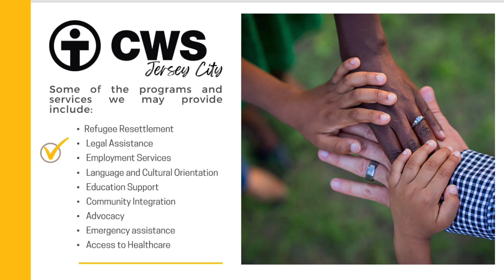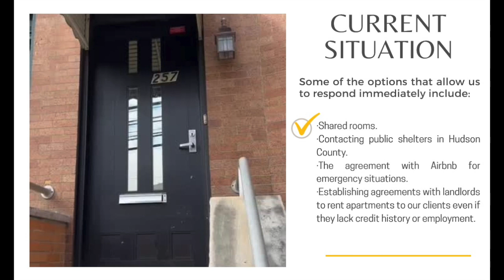Church World Service October 2023 Presentation